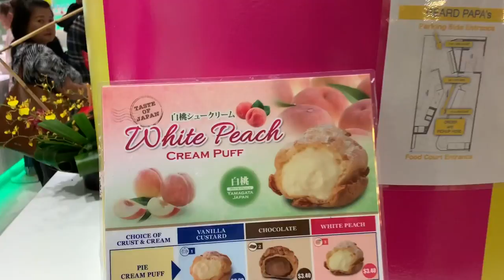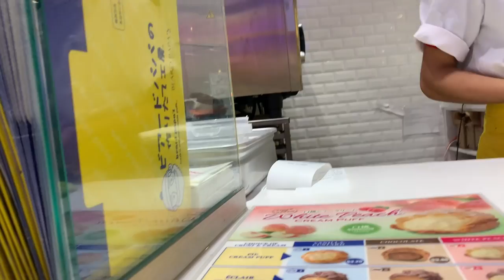HAWAII VLOG - COME SHOP W/ ME! (REVEALING SOME DIOR CUTENESS)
***PLEASE READ ME FIRST!!***

Thank you for visiting my channel and extra thanks if you’re back!

I went to my local mall to pick up my LV repair and help a friend find a new pair of shoes. I overstayed my welcome and bought a few things. That quick reveal will be towards the end of the video!

I was more successful with vlogging on this one. I’m pretty bummed because I thought I was recording when I was trying on Loewe items but I wasn’t. LOL. Enjoy my chubbs cheeks in this vlog!

Again, this isn’t a video where I am “bragging” about what I have bought/what I have. I just love these types of videos myself so I wanted to contribute to that world!

Richelle

WEARING:

AllSaints knit biker jacket (old item but they recreate this style every year)

Fighting Eel white top (old item)

- Uniqlo Drape Straight Pants (stripes are sold out but here are the solids)

- Gucci Round-frame Sunglasses (black is sold out, linked the rose)

Accessories: Cartier, Celine, Dior, Tiffany,  Apple x Hermes and Mejuri

- Dior Tribal Heart Earring (not available online but these are cute)